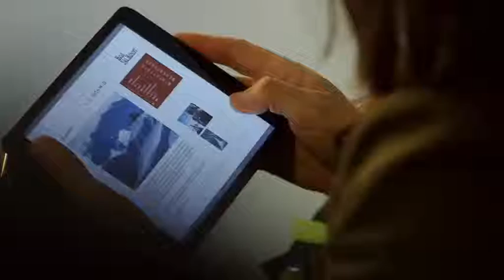No. 1 of Best Ski-Areas in the Alps - Die besten Skigebiete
Die Wintersportler in den Alpen haben gewählt: Das Schweizer Wintersport-Resort "Zermatt" erreichte als höchstgelegenes Skigebiet in Europa Platz 1 unter den „Best Ski Resorts".